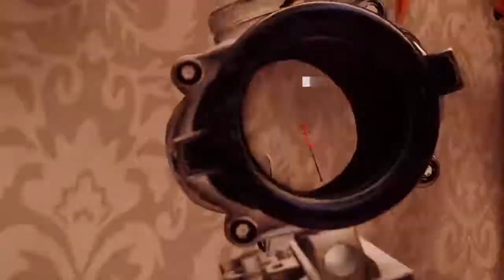Seige Shenanigans 36